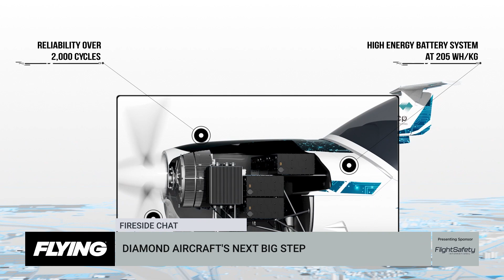Diamond Aircraft's Next Big Step from What's Next in General Aviation: A Virtual Event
@DiamondAircraftInd  announces plans to develop an electric single-engine trainer. We also hear more about the expected certification timeline for the DA50RG, the first single-engine retractible in the market in years. Diamond Aircraft's Head of Marketing and Sales Annemarie Mercedes Heikenwalder sits down with Thom Patterson of FLYING to discuss.